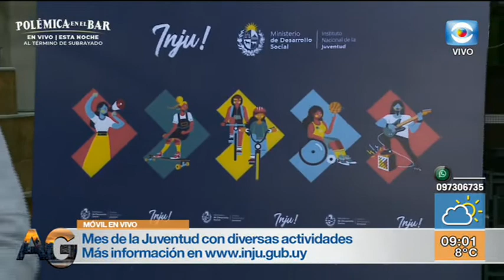Móvil - Día Internacional de la Juventud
Hoy se conmemora el Día Internacional de la Juventud. Hablamos con Aparicio Saravia, Sub Director del INJU.